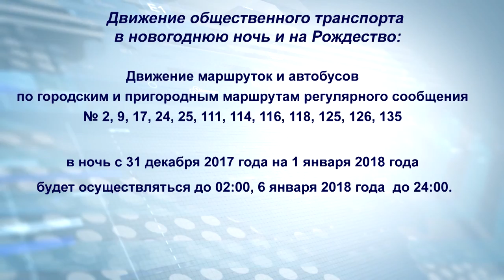Режим работы автобусов в Анапе в новогоднюю ночь